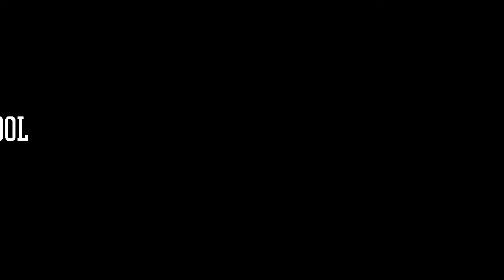High School Musical Jr. at Carl Sandburg MS / Sneak Preview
Carl Sandburg Middle School proudly presents a virtual production of High School Musical Jr.! The show features two casts of over 45 students in the 5th-8th grades. It will stream exclusively online for the next three nights, May 19-21 at 7pm and on Saturday, May 22 at 2pm. Tickets are $5 to access the stream for the entire family. Tickets are now on sale! Please visit this link to purchase a ticket to the stream